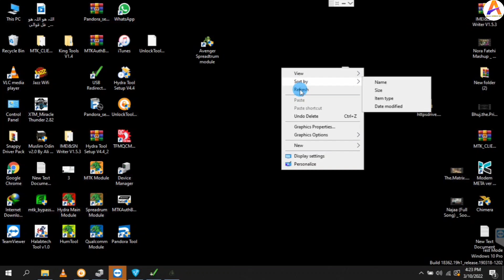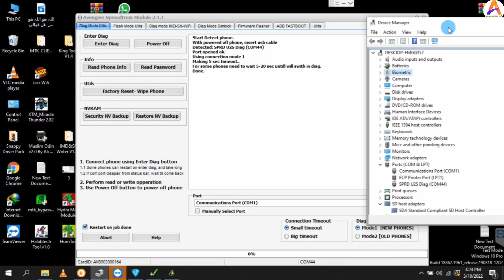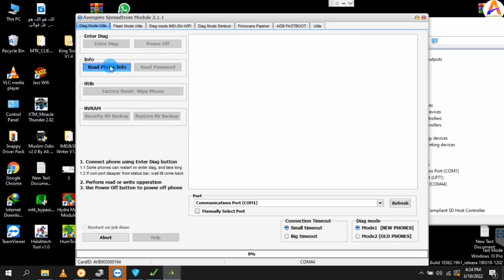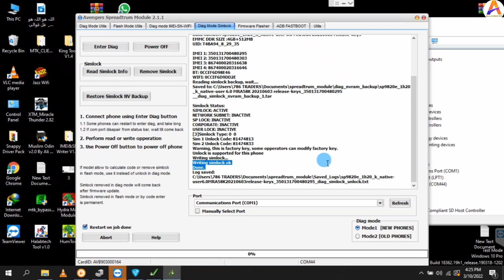Jazz Digit 4g Lite Unlock Solution Free Tested And Working 100% Urdu Hindi 2022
Please Visit On My Website For Free Files And Solutions.

Worldwide Remotely Service On

Worldwide Remote Service And Tool Sharing Available.

Hello Friends.
Today I tell You How To unlock jazz Digit 4G Lite,
Jazz Digit 4G Lite Unlock All Sim,
All Sim Unlock Jazz Digit 4G Lite.

Worldwide Remote Service Available.

All Mobile Software Available.
Remote Service Available.
Port Sharing Available.

Pandora Box.
EMT Tool.
Easy Box Dongle
Z3x pro
Octoplus SamSung
Octoplus Lg
Octoplus Huawei
HCU Huawei
UnlockTool
Mrt Key
Cm2 Dongle
Emmc Dongle
Avenger Dongle
Umt Dongle
Hydra Dongle
Bst Pro Dongle